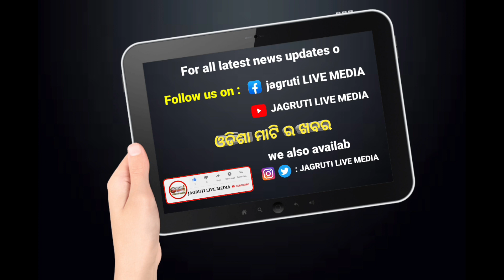26 February 2023 || ସକାଳ express ଖବର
26 February 2023  ସକାଳ express ଖବର